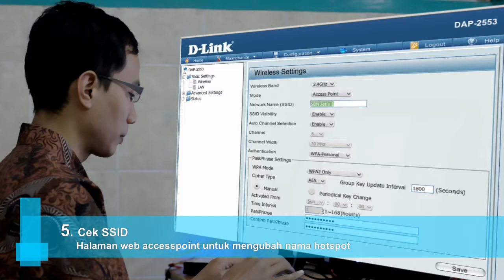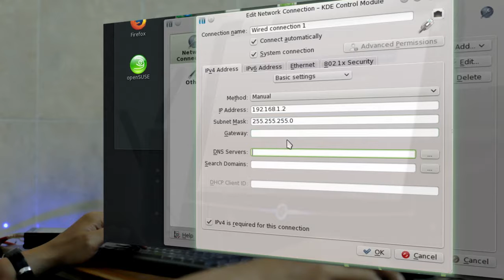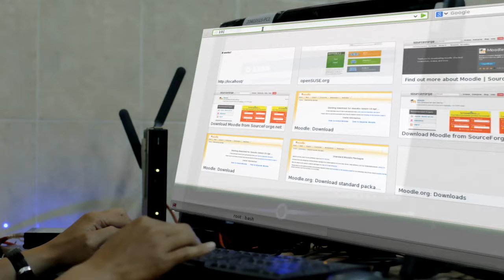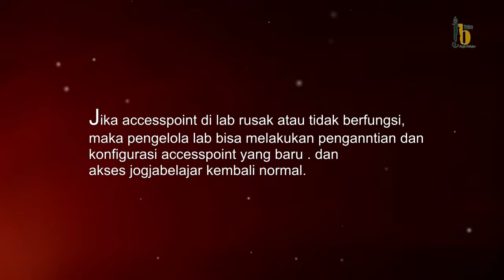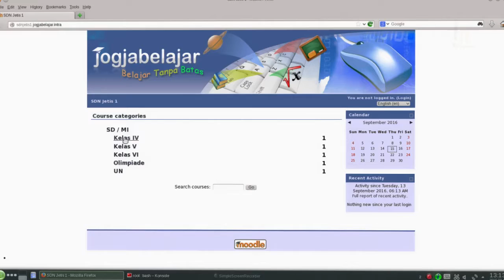Konfigurasi Acces Point